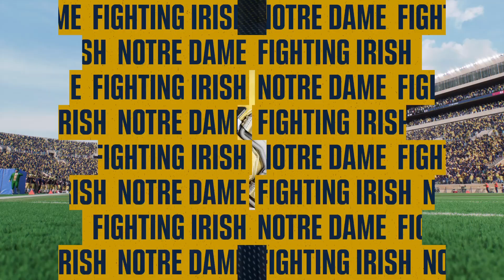STANFORD vs NOTRE DAME | WEEK 7 | College Football Predictions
STANFORD vs NOTRE DAME | WEEK 7 | College Football Match Simulation

Watch this simulation of Standford vs Notre Dame in Week 7 of the college football season

Who will come out on top in this exciting matchup?